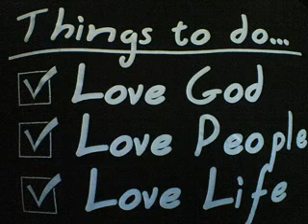parinda jiley 2